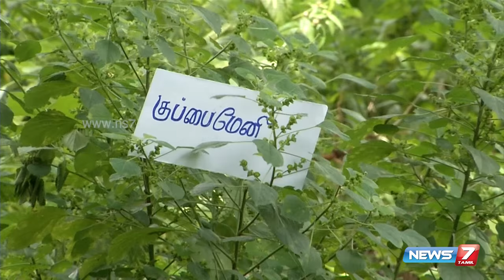Kuppaimeni Medicinal Use & Health Benefits | Poovali | News7 Tamil